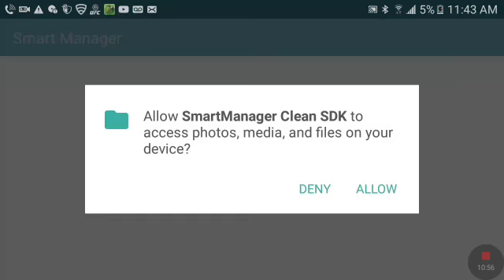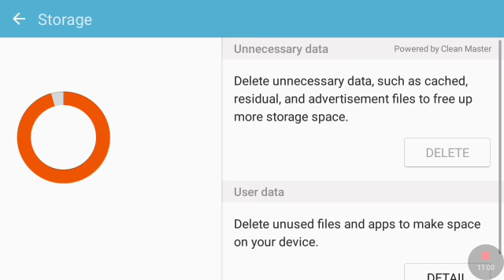UFC ( SHOWCASE ) Brock Lesnar!!!